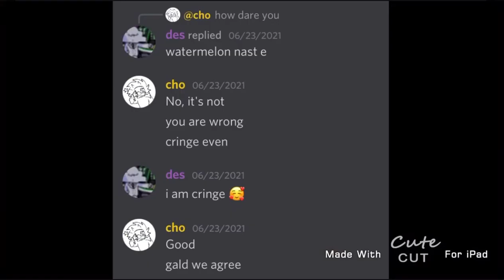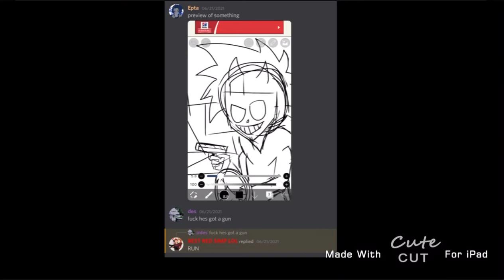X Red and His Smooth-Brained Fanbase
I am a red simp my very self btw

i'll update this when im not lazy as hell